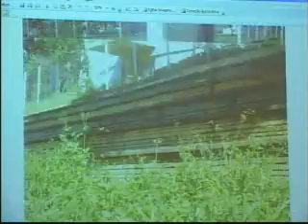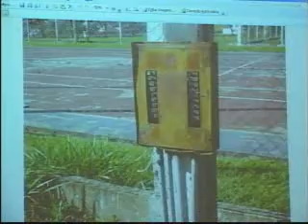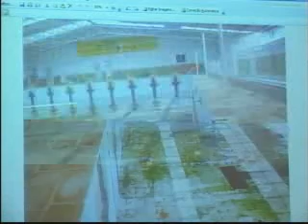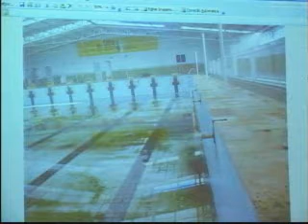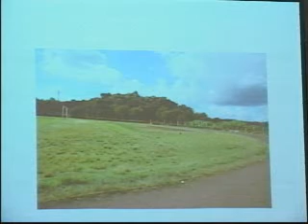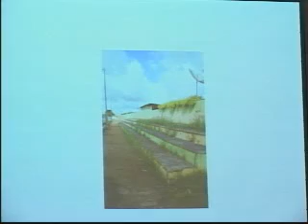Estado de conservação de complexo esportivo é mostrado em fotos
[26/04/2011] O estado de conservação do Complexo Esportivo Municipal Frei Gonçalo (antiga Fespato), localizado no bairro La Salle, foi tema de pronunciamentos dos vereadores Luiz Augusto Silva, o Guto Silva (DEM), e William Machado (PMDB) durante a sessão de ontem (25) da Câmara Municipal de Pato Branco. Os dois vereadores apresentaram diversas fotos que mostram vários problemas e ilustram a falta de conservação do espaço público.